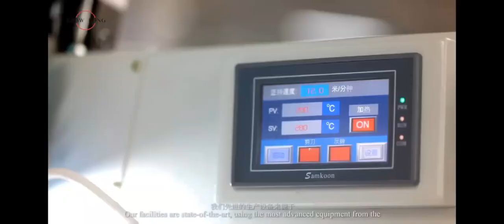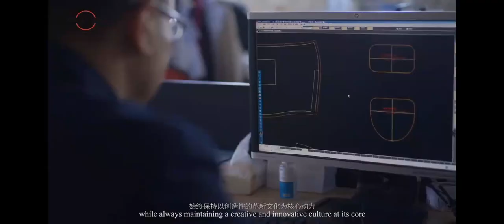YanTai Show Long Medical Technology co.,Ltd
best wishes
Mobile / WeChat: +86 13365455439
FDA, CE certification,big amount stock